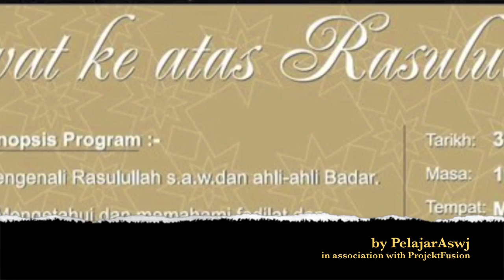Qasidah Sholatun Bi Salamil Mubiin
Salah satu qasidah dari Siri2 Selawat untuk Rasulullah. 30th January 2011 di Masjid Sultan.
For a better quality clip, please contact organiser.